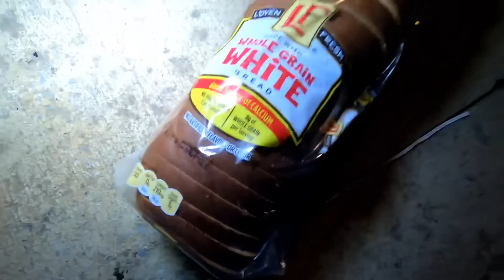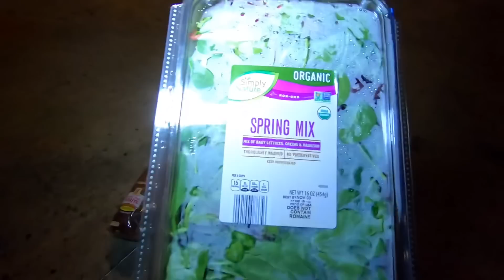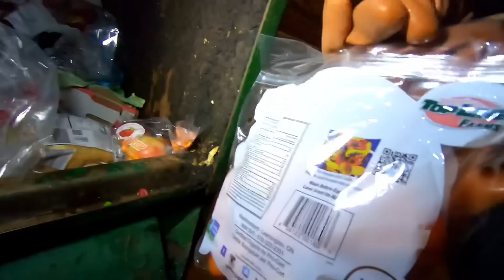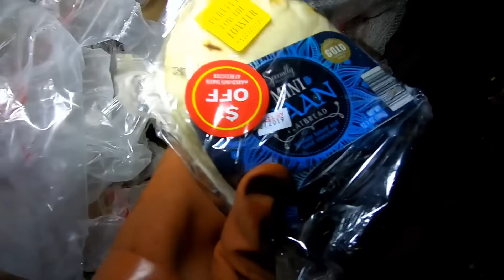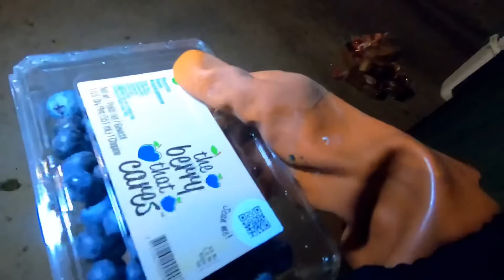Dumpster Diving for FREE FOOD! Food JACKPOT!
I went dumpster diving for free food and found a TON!!